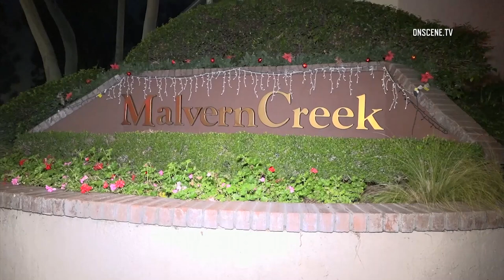Flames Erupt From Second-Story Condo In Fullerton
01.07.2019 | 8:30 PM | FULLERTON - Firefighters quickly doused a fire that broke out in a condo, Monday night.

Firefighters responded to reports of a residential fire in the 900 block of North Creekside Drive around 8:30 PM.

Units arriving on scene located a two-story condo with heavy fire showing from second floor.

Firefighters quickly extinguished the flames in under 20 minutes and prevented further damage to other nearby homes.

No injuries were reported as a result of the fire.

The cause remains under investigation.